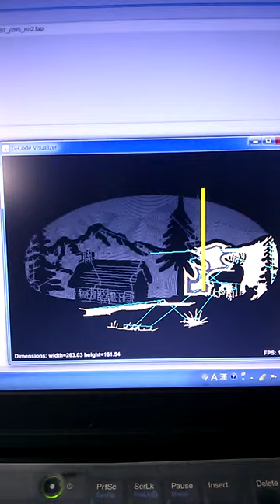Diy CNC를 이용한 나무쟁반가공 _3